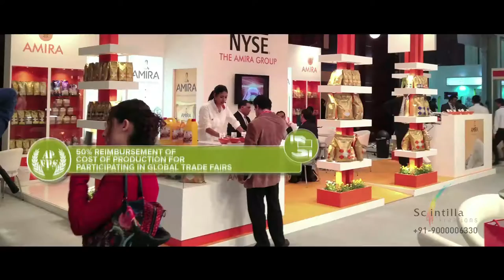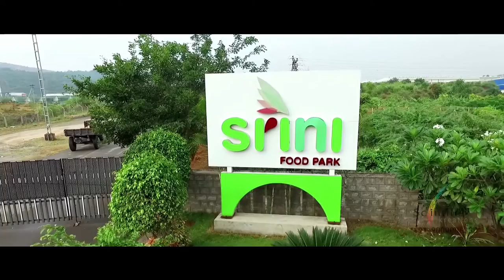AP FOOD PROCESSING NEW Documentary Film | Scintilla Kreations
We have recently done a project for Andhra Pradesh government for Food Processing

Welcome to one of the best Advertising agency in Hyderabad, Bangalore, Chennai, Vizag and Vijayawada - Scintilla Kreations. An ad film making company that brings your company/brands into the spotlight through superior quality Ad Films, Corporate Videos, TVCs, Documentary Films, and Creative Brand Promotions. With an experienced media expert like Mr.Sateesh Kemburu at its helm and a successful track record of over 20 years in existence. From state-of-the-art production house to becoming a cutting-edge design centre and now emerging as dependable digital marketing & web technology hub as well. So if you too are seeking a media partner for your communication solutions and publicity campaigns anywhere in India then join the growing the list of clients of Scintilla Kreations and avail wide range of quality services, cost-effective charges and on time delivery of solutions.

Address:
 #8-3-993, Plot no.7, 2nd Floor, above Lakme Salon, Doyen Galaxy, Srinagar Colony, Hyderabad, Telangana 500073